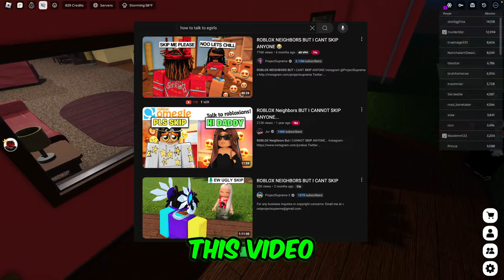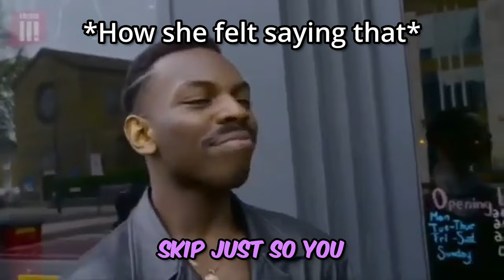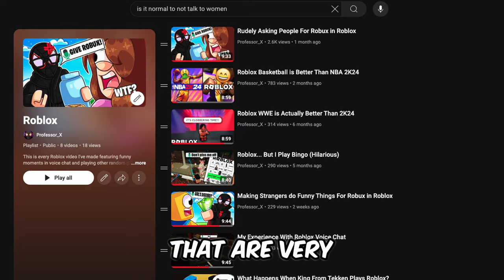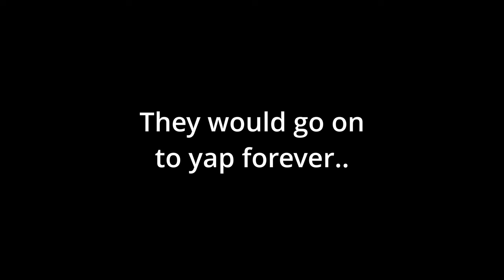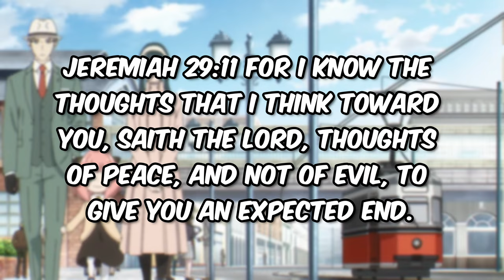Roblox Neighbors But I Can't Skip Anyone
Roblox Neighbors has some annoying people in it but what happens when I can't skip anyone I run into.

Chapters:
0:00 Intro
0:31 FREAKS
1:31 JoJo?
3:18 PFP of The Day
3:26 Being Rude
5:55 Being Boring
7:15 Being Bipolar